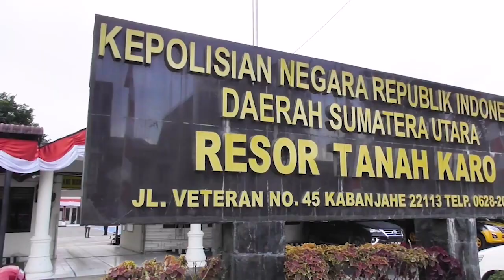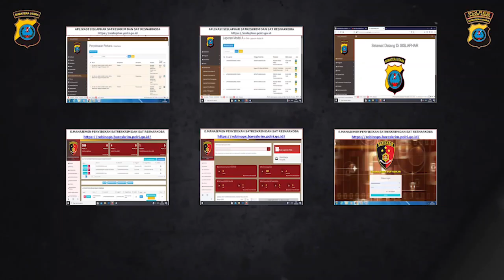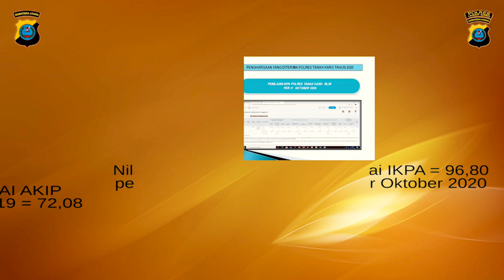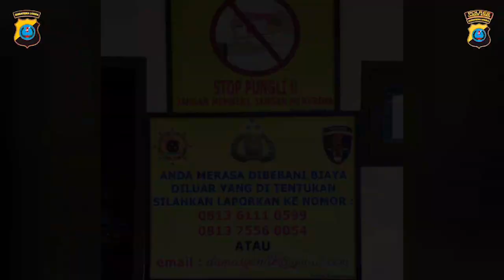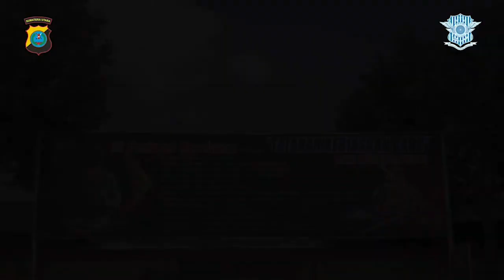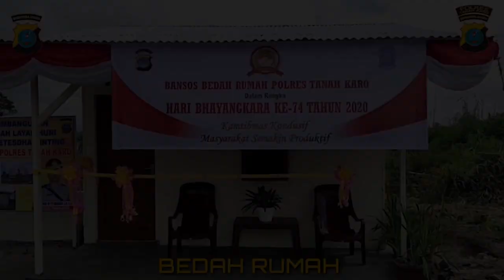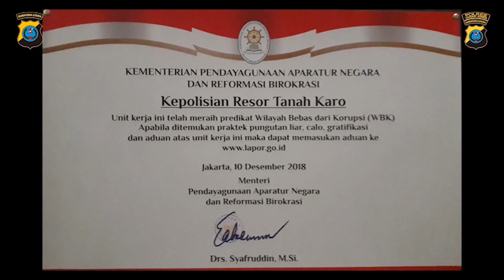PEMBANGUNAN WBK MENUJU WBBM POLRES TANAH KARO